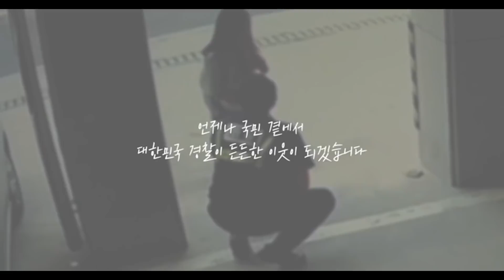경찰관을 보자마자 엉엉 울어버린 어린이...?? 😰